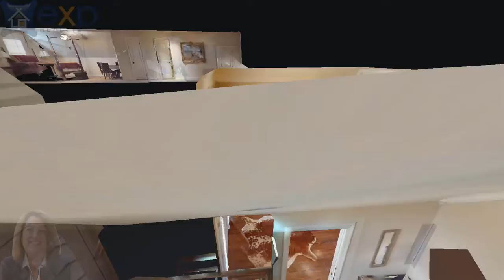108 Marseille Drive, Maumelle, AR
Beautiful home on 11th green of "The Country Club of Arkansas" .  4 bedroom 3 bath with office.  2757 sq ft built in 2005.